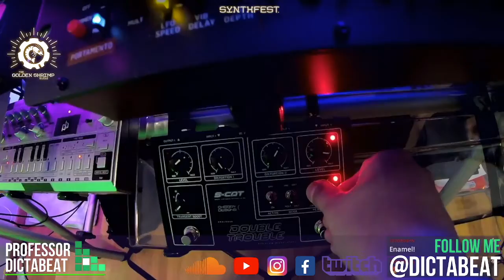Dictabeat 303 day 2022 corrosive carnaval for Synthfest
I got to play for 303 day for Synthfest.
I used 3 TD3's and one TD3- MO.
I also used a Poly D, Mikrofreak, Rd-8 MK2, an Odyssey and a Space Cat Studios Double Trouble pedal.